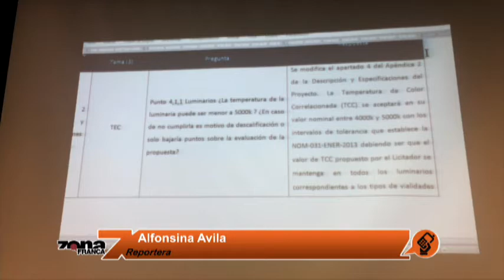Reporte de Alfonsina Avila